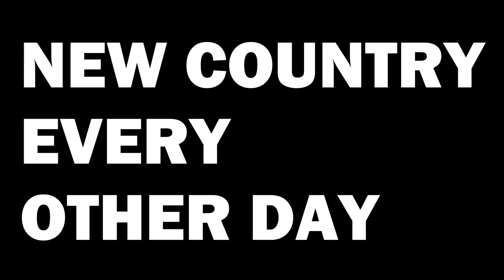🇧🇬 Every BULGARIA Mention In The Movies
We have analyzed every movie (probably not) to find each BULGARIA mention. Can you guess all of the movies?